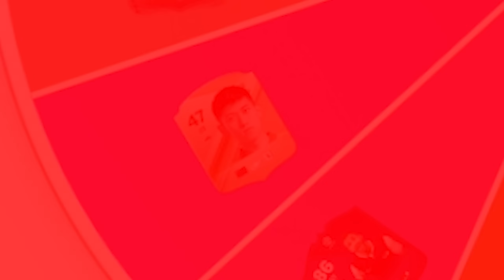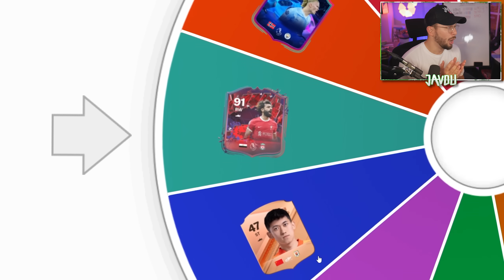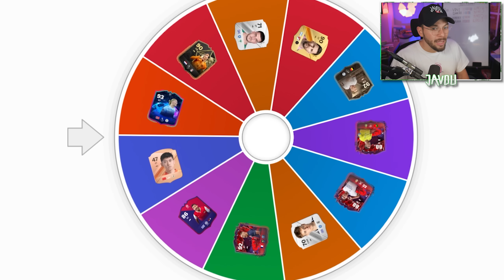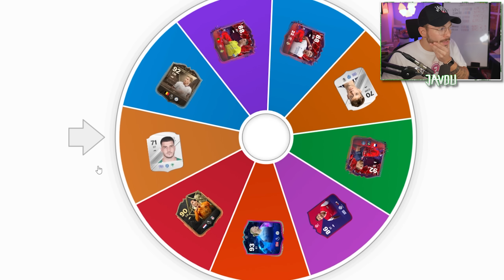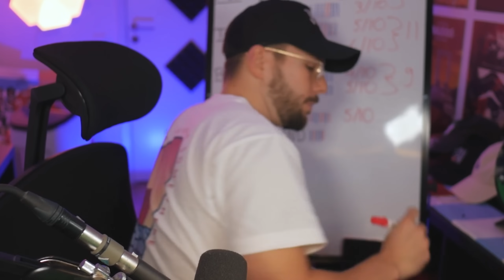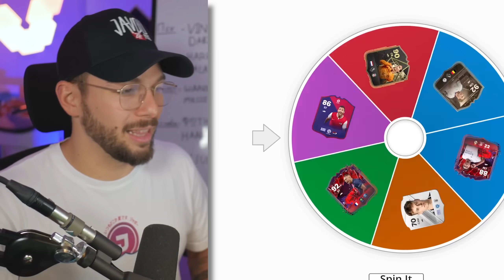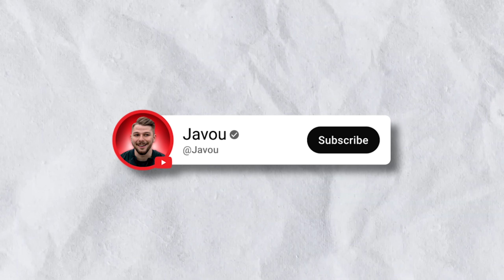Εκανα 100 Σουτ Στον Καλύτερο Τερματοφύλακα Στο FIFA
Βάρεσα 100 Σουτ απέναντι στον κορυφαίο goalkeeper του FIFA αλλά δεν είναι αυτός που νομίζεις

Ακολούθα με κι αλλού!

Edited by @Volidisp